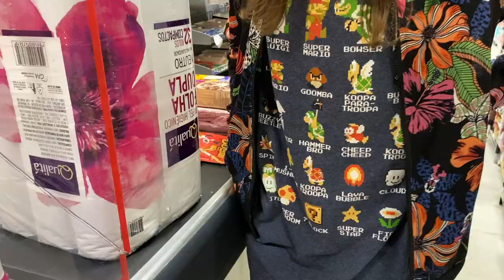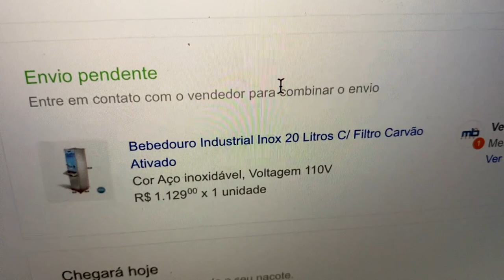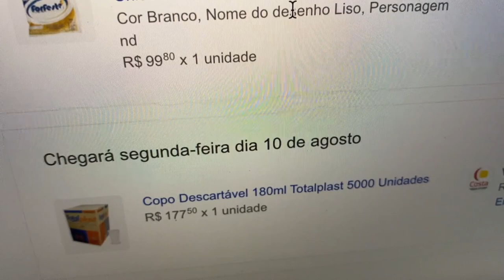FOMOS NO MERCADO DE MADRUGADA